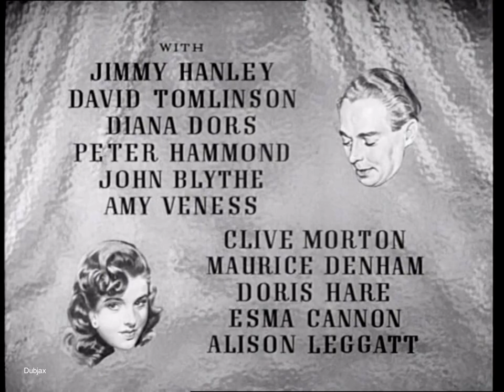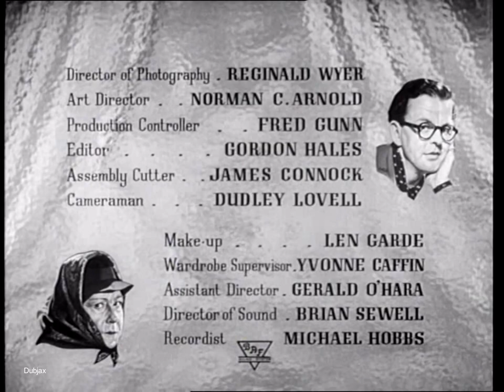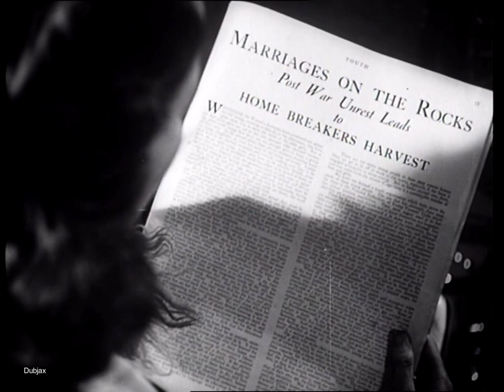Here Come The Huggetts 1947 Jack Warner, Kathleen Harrison, Jane Hylton, Susan Shaw, Petula Clark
Following the success of 1947's Holiday Camp, Jack Warner and Kathleen Harrison's Huggett clan were given a picture of their own by the Rank front office. Directed by Ken Annakin with such a keen eye for the everyday that the film has sociological value, this prototype soap is enlivened by the antics of Diana Dors, the blonde bombshell niece who disrupts the placid suburban household. Peter Rogers (who produced the Carry On series) is one of the scriptwriting quintet, so the drama is liberally sprinkled with laughs. Vote for Huggett and The Huggetts Abroad quickly followed.